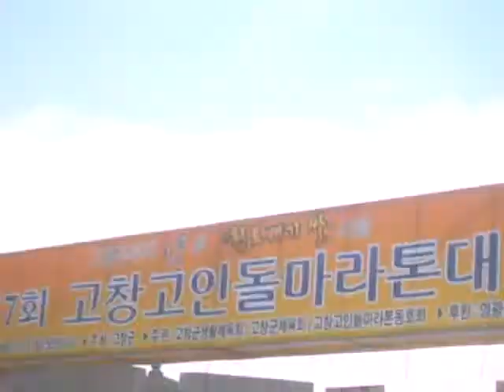고창 고인돌 마라톤대회- GoChang Dolman marathon Festival .KOREA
Jeonju city. KOREA Jeonju Hanok village. 전주한옥마을. 全州市韓屋村. Jeonju city（全州市.전주시）.
North Jeolla Province(전라북도). Jeonju Hanok village and Jeonju Bibimbab(best food) is so famous in the world.